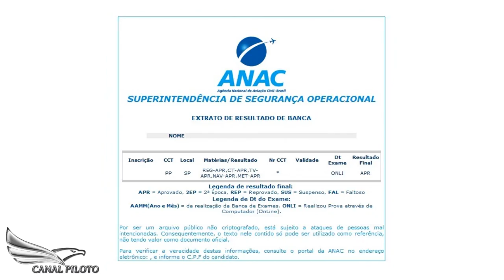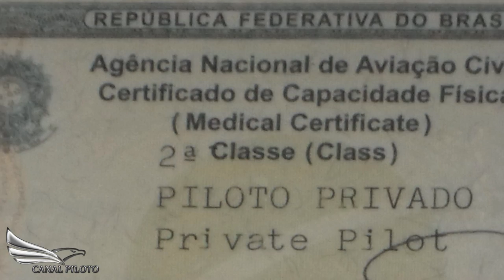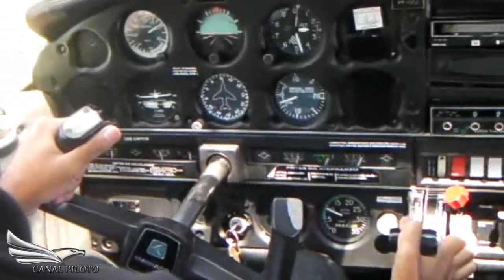Canal Piloto 25 - Como ser Piloto de Avião? (Piloto Privado)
Com o tempo algumas informações do video ficaram desatualizadas, leia a seguir o guia completo com novas informações:

*Avalie
*Comente
*Divulgue
*Decole